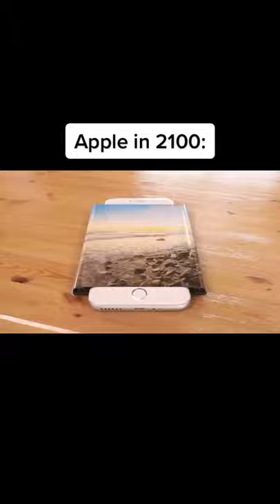Apple in 2100 ( Future of iphone )